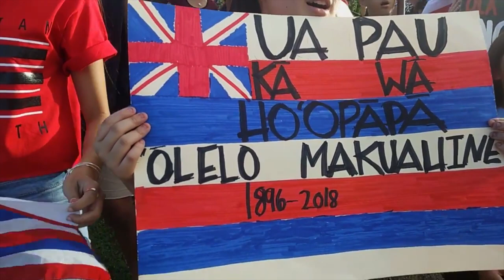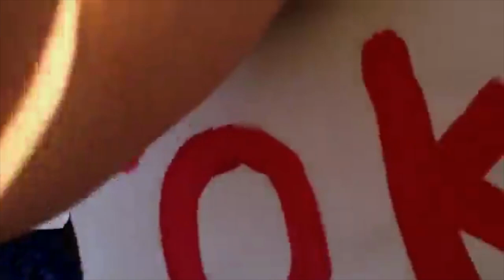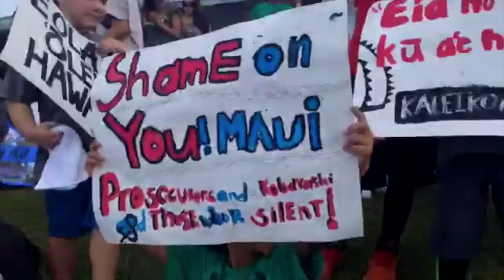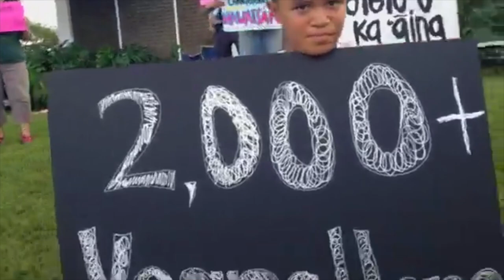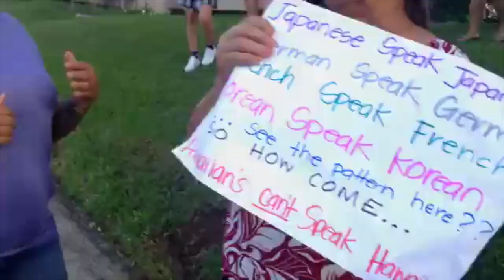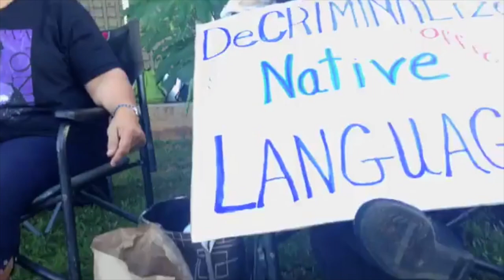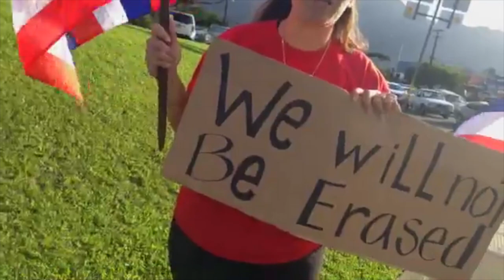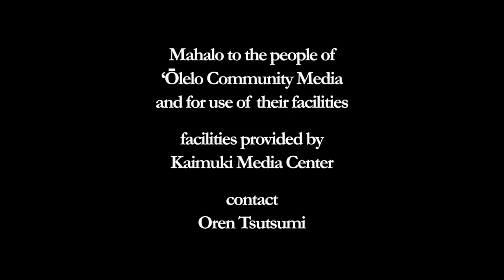E Ola I Ka ‘Ōlelo Hawai’i! - Koʻolaupoko in solidarity with Kaleikoa Ka‘eo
Rally in support Of Kaleikoa Kaʻeo and all who stand for the continuation of culture and language. Better think twice, State of Hawai’i!!